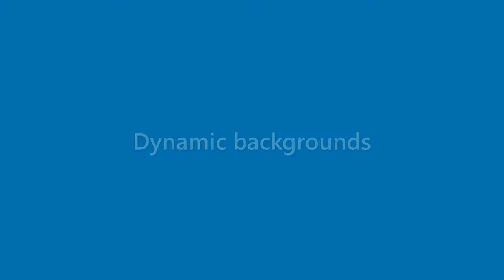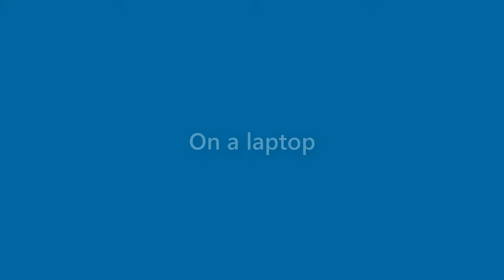Robert Flores - appearance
Name Look - Robert Flores - appearance. In this video we present "Robert Flores" name look and feel in various scenarios.
How does "Robert Flores" look as a personal letterhead?
How does "Robert Flores" look on a business card?
How does "Robert Flores" look on a computer/laptop screen?
How does "Robert Flores" look with different background colors?
How does "Robert Flores" look with various fonts?